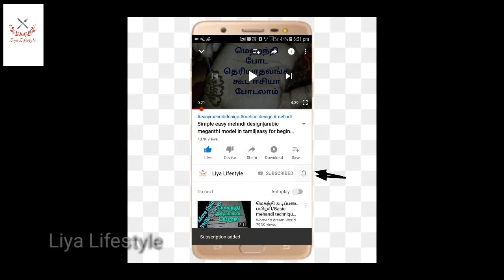சுவையா வாழைக்காய் வறுவல்|வாழைக்காய் ரோஸ்ட்|valaikaai roast|raw banana roast